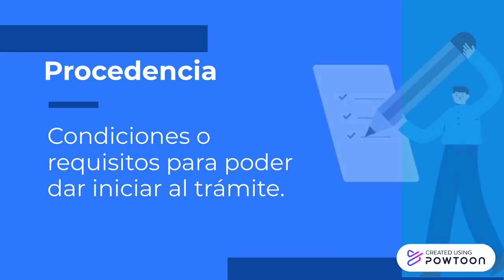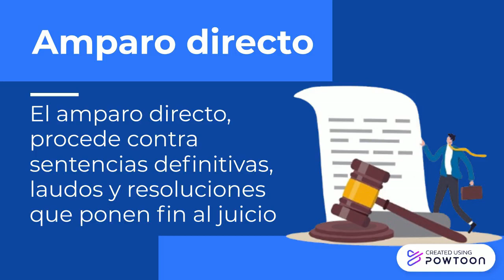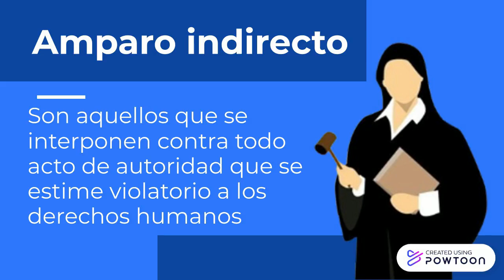Procedencia del Juicio de Amparo